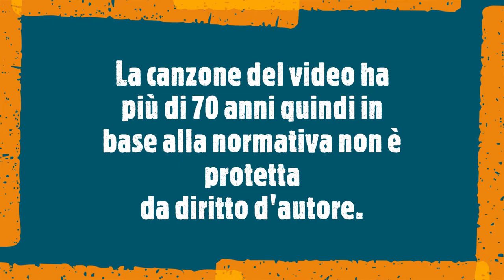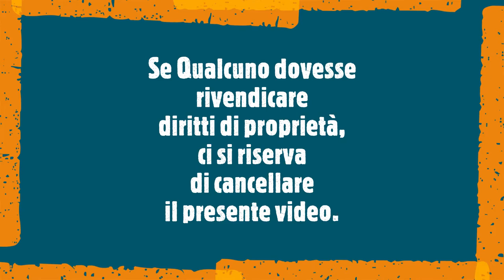Oh Happy Day canta Salvi